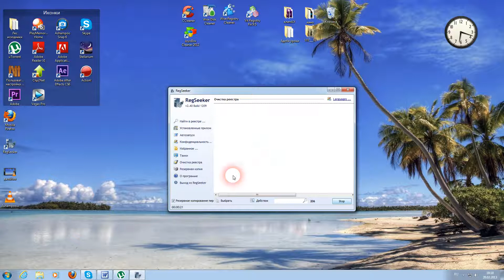Чистим комп RegSeeker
RegSeeker - небольшая бесплатная программа для оптимизации реестра и очистки диска. Обнаруживает и удаляет испорченные и неверные ключи как во всем реестре, так и по отдельным его ветвям.

Возможности:

    Создание копии реестра. Экспорт и импорт результатов.
    Опция поиска по системному реестру и быстрый доступ к деинсталляции программ.
    Информационный модуль для подробного вывода сведений о найденном объекте.
    Корректная деинсталяция установленного на компьютере ПО.
    Управление автозагрузкой.
    Просмотр истории посещенных страниц в браузере Internet Explorer.
    Просмотр кэша браузера (прямой доступ к файлу index.dat).
    Поиск дубликатов файлов и некорректных ссылок.
    Собственный твикер для изменения настроек системы.